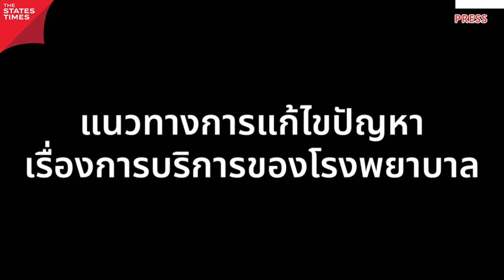DNA คนการเมืองสุดเข้ม!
DNA คนการเมืองสุดเข้ม! 'อ้อ อรทัย' ว่าที่ผู้สมัคร ส.ส. ภูเก็ต เขต 2 พรรคชาติพัฒนากล้า ผลผลิตจากครอบครัวนักการเมืองท้องถิ่น รู้ลึกพื้นที่จริง โชว์กึ๋นปรับกลยุทธ์ด้านสาธารณสุข 'ปลดล็อก-ยกระดับ รพ.' ข้ามผ่านการทำงานรูปแบบเก่า พร้อมเข้าดูแลคนไข้ภูเก็ตแบบตรงจุด หลังปมปัญหานี้สืบทอดมาช้านาน
🎥 ช่องทางรับชม ELECTION TIME เกาะติดเลือกตั้งประเทศไทย
Facebook และ YouTube: THE STATES TIMES